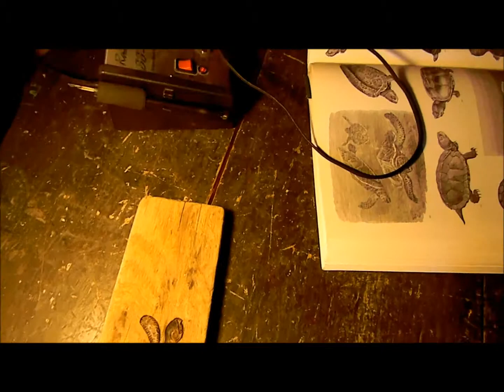Two Turtles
Made by me, music by Nugget.